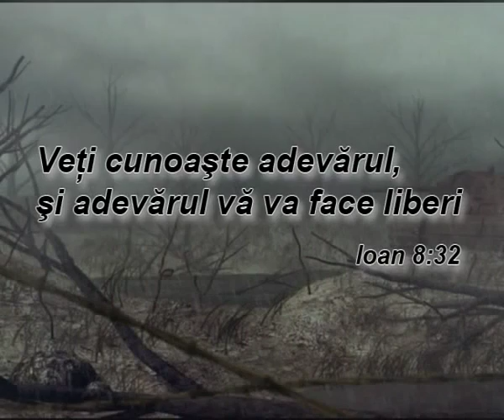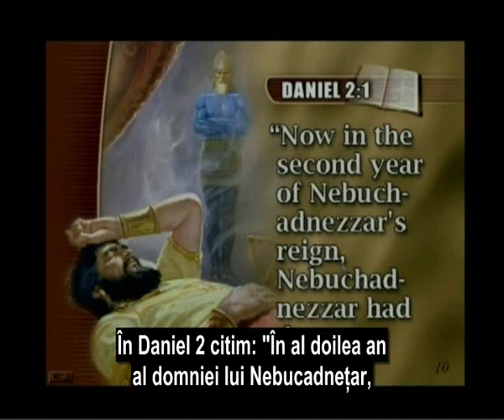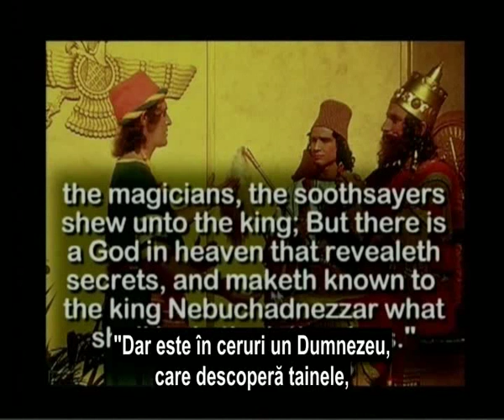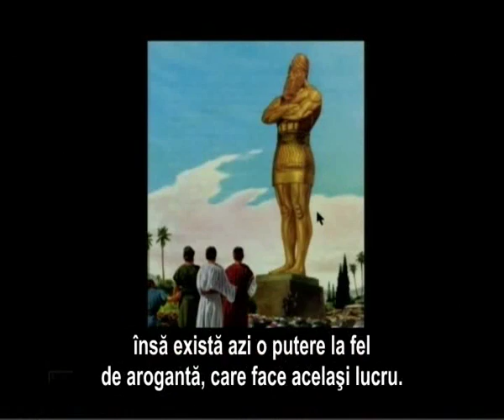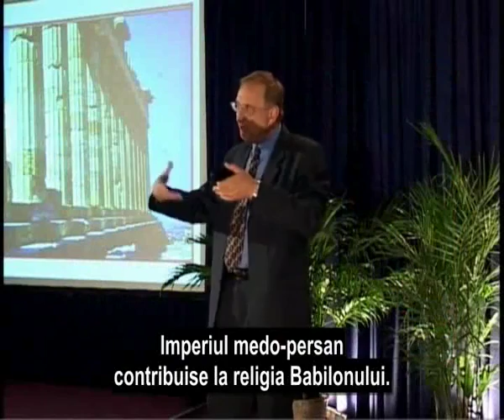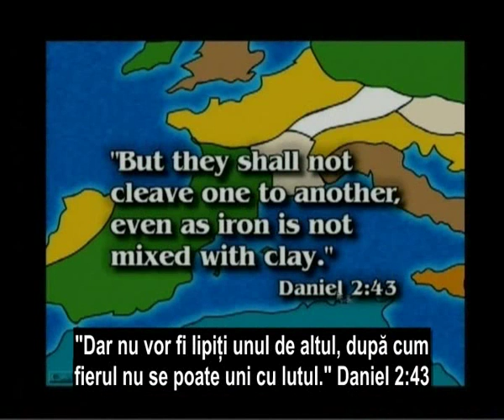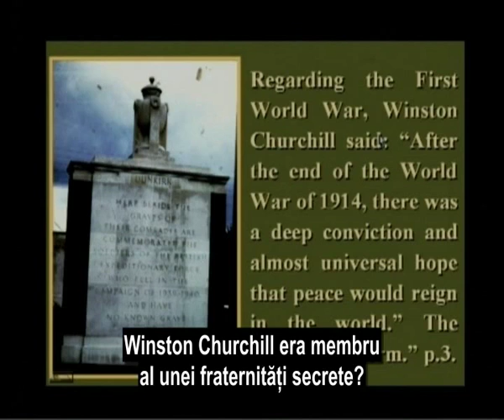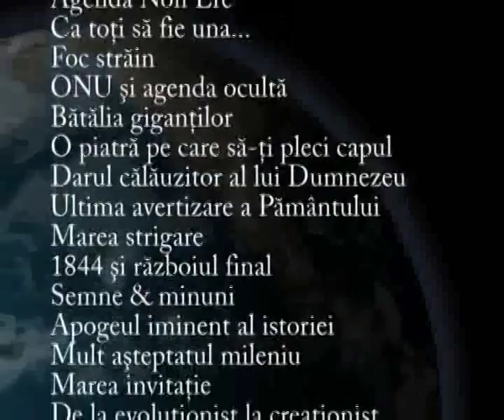Walter J Veith Negurile vremurilor 4...APOCALIPSA 14,6-12